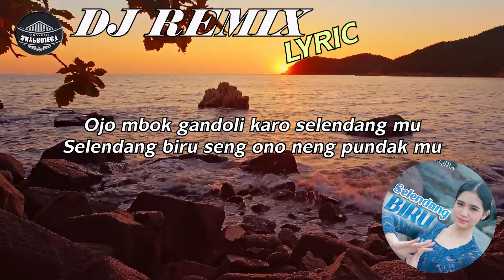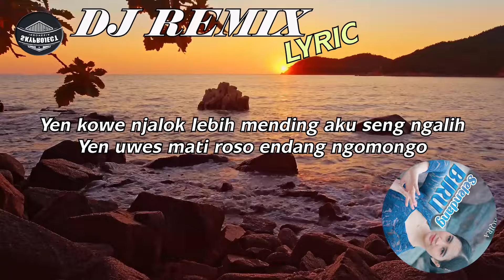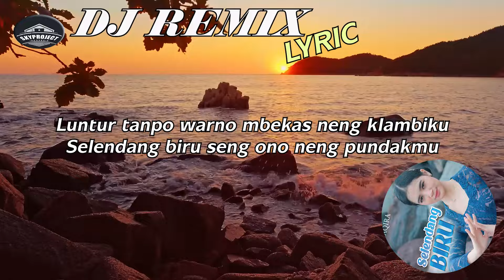SELENDANG BIRU - ERA SYAQIRA (DJ funkot)|| REMIX(LYRIC VIDEO)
Karya          :  Gun Krewul
Penyanyi    : cover by. Era Syaqira

Lirik :
Ojo mbok gandoli karo selendang mu
Selendang biru seng ono neng pundak mu
Luntur tanpo warno mbekas neng klambiku
Selendang biru seng ono neng pundakmu
Ilang ra bakal mbalek, mbalek neng tanganku
Ilang bareng roso tresnoku

Yen kowe njalok lebih
Mending aku seng ngalih
Yen uwes mati roso
Endang ngomongo

Abote nyonggo katresnanmu

Mending aku seng ngaleh
Endang ngomongo

Selendang biru gawe mati rosoku

Endang ngomongo

Abote nyonggo katresnanmu

Endang ngomongo